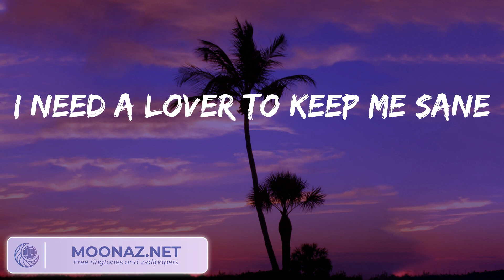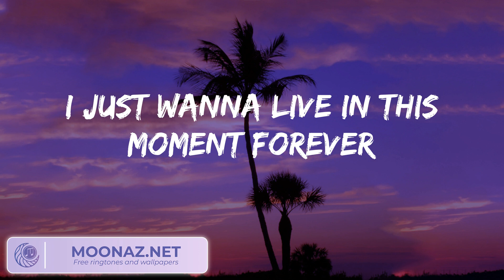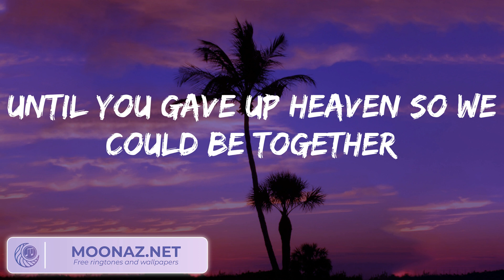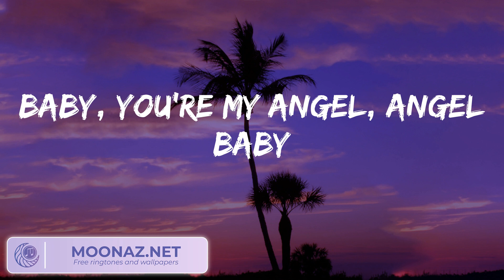Troye Sivan - Angel Baby (Lyrics)